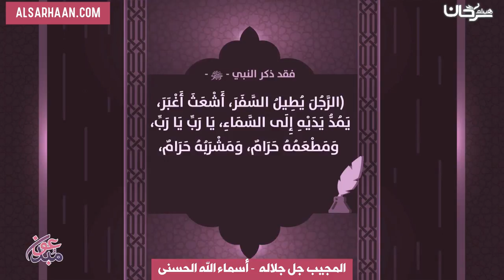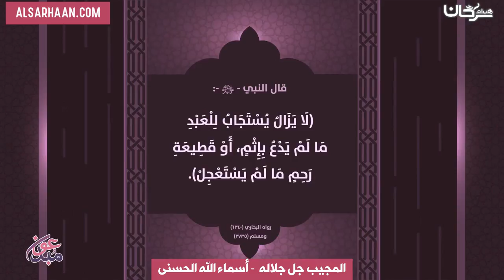المجيب جل جلاله أسماء الله الحسنى